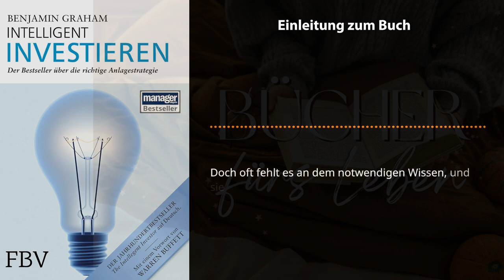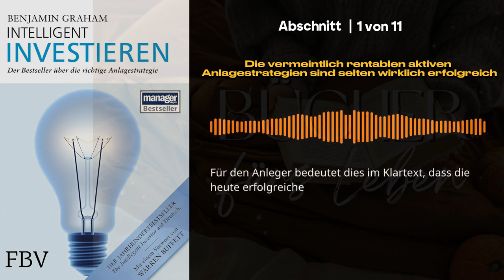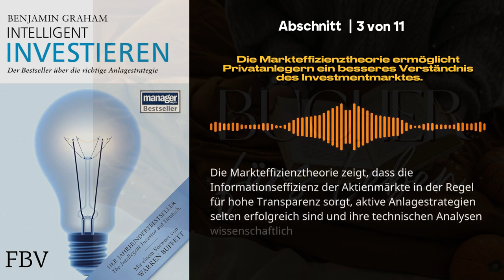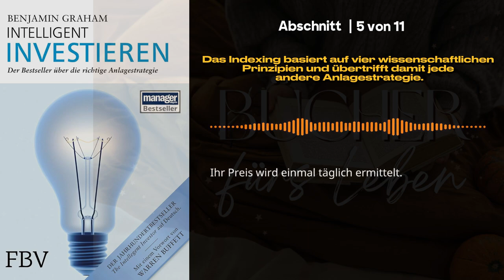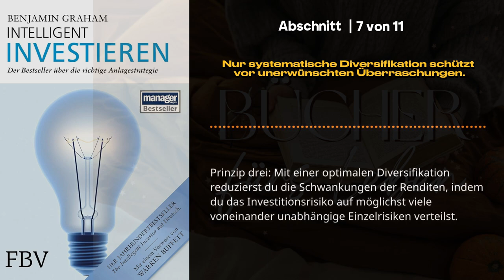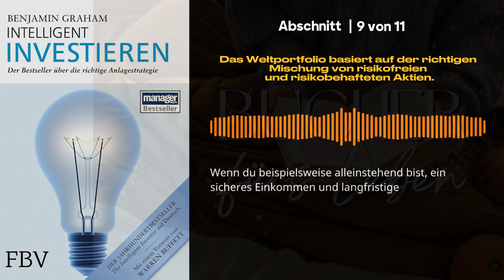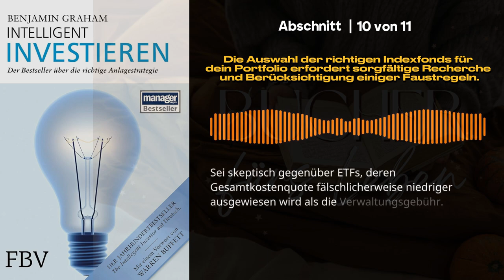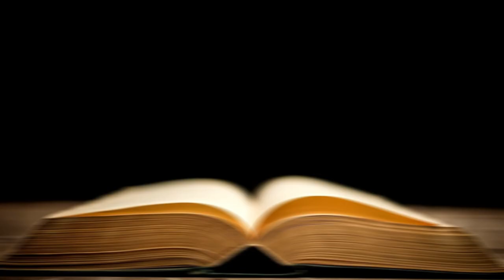Souverän investieren mit Indexfonds und ETFs 📖 von Gerd Kommer - Das Finanzspiel gewinnen - Hörbuch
Komplettes Buch kaufen bei Amazon

Tauchen Sie ein in die Welt des intelligenten Investierens und erfahren Sie, wie Sie das Finanzspiel gewinnen können, mit dem Hörbuch "Souverän investieren mit Indexfonds und ETFs" von Gerd Kommer. In dieser Zusammenfassung des Hörbuchs präsentieren wir Ihnen die entscheidenden Konzepte und Strategien, um Ihre finanziellen Ziele zu erreichen.

Wenn Sie nach Möglichkeiten suchen, Ihre finanzielle Zukunft zu sichern und langfristig erfolgreich zu investieren, ist dieses Hörbuch eine ausgezeichnete Wahl. Die Zusammenfassung bietet Ihnen einen kompakten Einblick in die wichtigsten Prinzipien von "Souverän investieren mit Indexfonds und ETFs".

Gerd Kommer: Die Nummer 1 bei ETFs
Seit vielen Jahren überzeugt Dr. Gerd Kommer immer mehr Sparer und Anleger von den Vorteilen einer Geldanlage in Indexfonds und ETFs. Sein Buch gilt seit etlichen Jahren zu Recht als Standardwerk und liegt inzwischen in der völlig überarbeiteten und erweiterten 5. Auflage vor. Eine Website zum Buch ergänzt die Informationen. Leser erhalten also nicht nur den neuesten Stand zu allen zentralen Aspekten der Vermögensbildung und den besten Anlagemöglichkeiten, sondern auch Zugriff auf ein Tool, das ihnen dabei hilft, die Konzepte und Empfehlungen auch umzusetzen. Und für alle, die viel unterwegs sind, gibt es »Souverän investieren«

Kapitel dieser Zusammenfassung "Souverän investieren mit Indexfonds und ETFs von Gerd Kommer":

00:05
Einleitung zum Buch von Gerd Kommer "Souverän investieren mit Indexfonds und ETFs"

01:18
1 - Die vermeintlich rentablen aktiven Anlagestrategien sind selten wirklich erfolgreich

03:19
2 - Einflussnahme der Finanzbranche

05:29
3 - Die Markteffizienztheorie ermöglicht Privatanlegern ein besseres Verständnis des Investmentmarktes.

07:29
4 - Wertpapiere funktionieren im Wesentlichen durch das Zusammenspiel von Rendite und Risiko.

09:39
5 - Das Indexing basiert auf vier wissenschaftlichen Prinzipien und übertrifft damit jede andere Anlagestrategie.

11:34
6 - Die Buy-and-Hold-Strategie profitiert von Steuervorteilen und langfristigen Gewinnen.

13:54
7 - Nur systematische Diversifikation schützt vor unerwünschten Überraschungen.

15:50
8 - Im Gegensatz zum aktiven Fondsmanagement reduziert passives Investieren die Kosten.

15:50
9 - Das Weltportfolio basiert auf der richtigen Mischung von risikofreien und risikobehafteten Aktien.

20:15
10 - Die Auswahl der richtigen Indexfonds für dein Portfolio erfordert sorgfältige Recherche und Berücksichtigung einiger Faustregeln.

22:13
11 - Regelmäßiges Rebalancing deines Weltportfolios ist entscheidend, um das Risikoprofil zu erhalten und langfristig erfolgreich zu sein.

24:15
Zusammenfassung zum Buch von Gerd Kommer "Souverän investieren mit Indexfonds und ETFs"

Souverän investieren mit Indexfonds und ETFs
Gerd Kommer
Wie Privatanleger das Spiel gegen die Finanzbranche gewinnen

In Zeiten rekordverdächtiger Zinstiefs und sinkender Renten räumt Souverän investieren mit Indexfonds und ETFs mit zahlreichen Mythen zum Thema Geldanlage auf. Gespickt mit verständlichen Erklärungen und konkreten Beispielen zeigt der Finanzexperte Gerd Kommer, wie Privatanleger ohne die teure Hilfe von Finanzberatern und Fondsmanagern selbst nachhaltig und rentabel investieren.

Gerd Kommer leitet die Londoner Niederlassung des Kreditinstituts FMS Wertmanagement und berät renommierte Unternehmen bei der Verwaltung ihrer Kapitalvermögen. Seine Bücher dienen Privatanlegern als Standardwerk und Orientierungshilfe beim Geldanlegen. Souverän investieren mit Indexfonds und ETFs wurde 2016 mit dem Finanzbuchpreis ausgezeichnet.